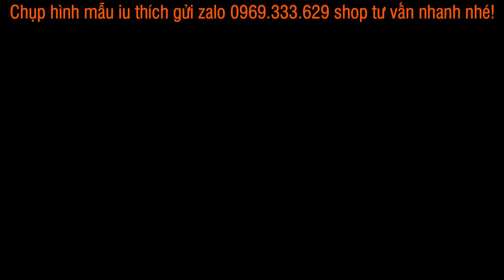Đầm dự tiệc trẻ trung sang trọng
++ DC : Thời Trang Nữ Hoàng 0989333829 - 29/45 Lê Đức Thọ P9 Gò Vấp tphcm